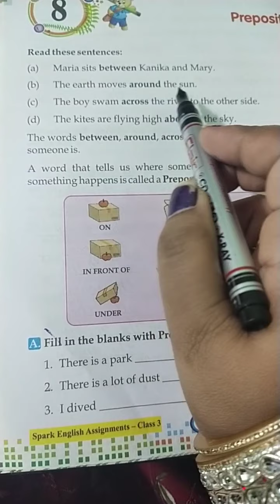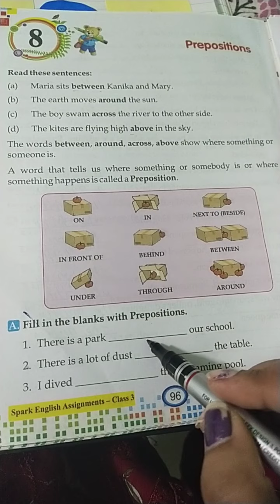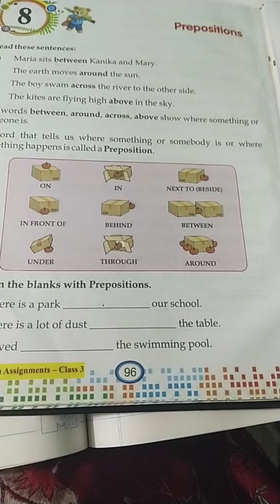Class - 3rd Spark chapter- 8 " Prepositions"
Day- Tuesday